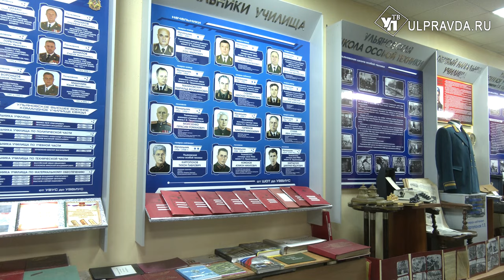В Ульяновске подготовили военных связистов для всех регионов России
В Межвидовом региональном учебном центре войск связи за четыре месяца обучили и выпустили 1200 курсантов по девяти военно-учётным специальностям. Выпуск молодых связистов стал настоящим праздником для них самих, их родных и близких.